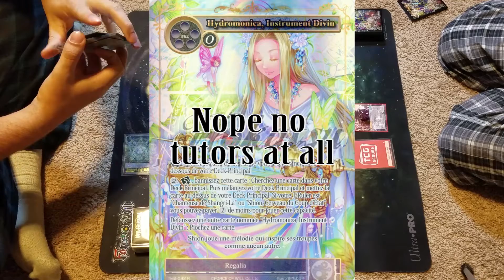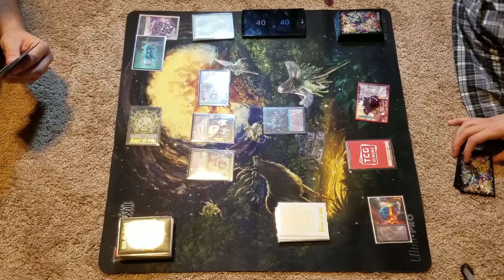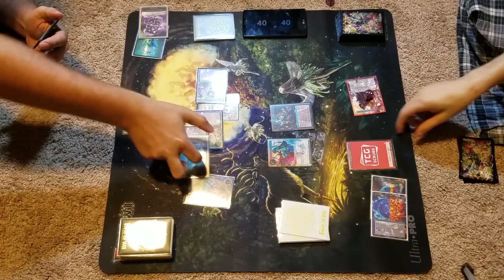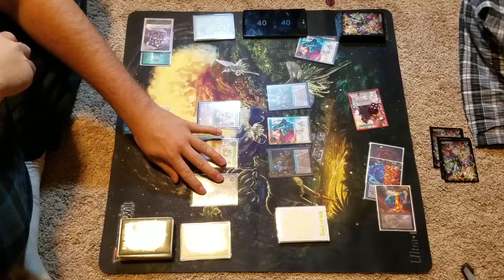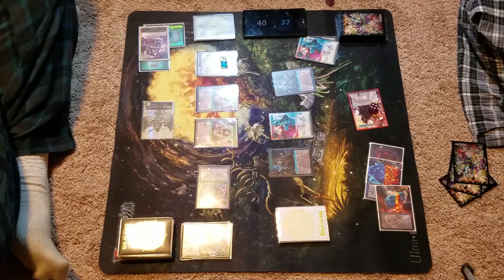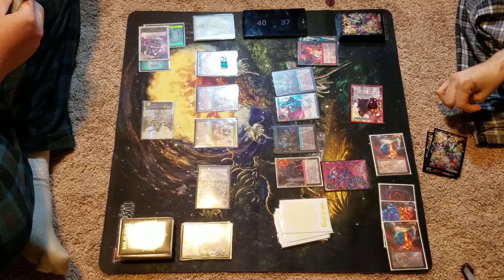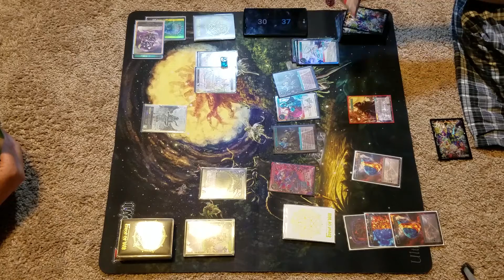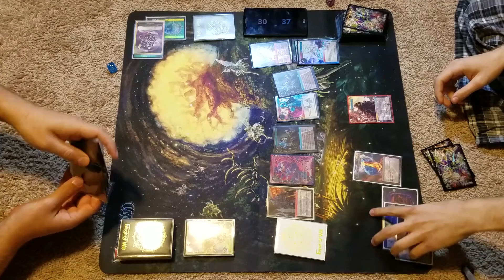OTK Arla vs Ancient Magic Sol game 3 Colin vs Mike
The thrilling conclusion to OTK Arla vs. Ancient Magic Sol.  Who will win?  Will the cheese win out against the spell slinger?  Commentated by, I'm sure your two favorite members of TCG Scrubs, Joe from Joe's corner and his buddy Zach, this ending is sure to excite.